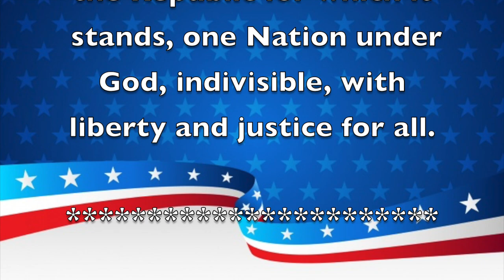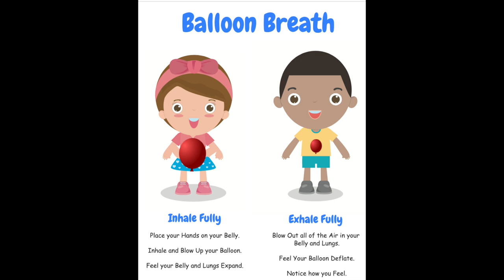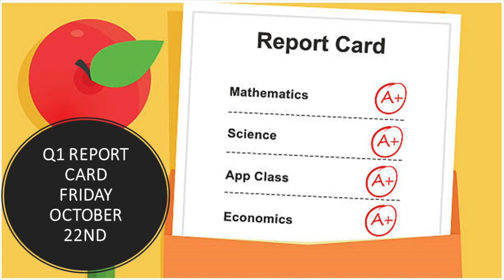Morning Announcements October 19th, 2021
Includes Admission and Trick or Treating at trunks/booths. *Tickets for gameplay and attractions must be purchased separately.*

Fall Festival Ticket Bundle - $12 Includes Admission, Trick or Treating at trunks/booths, & 10 Tickets that can be redeemed for gameplay and attractions. *Tickets can NOT be redeemed for food or drinks.*